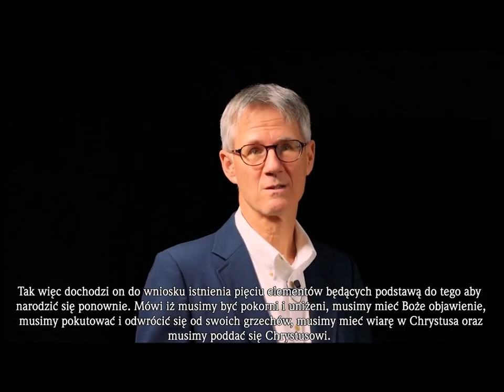#09 Lordship Salvation heresy Ewangelia Zwątpienia czyli polemika z MacArthuryzmem Ewangelii według